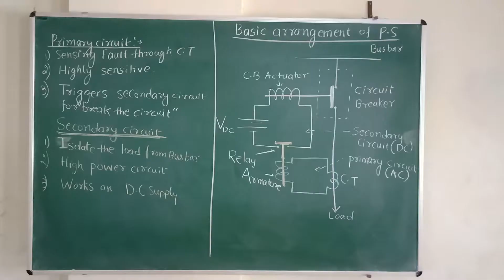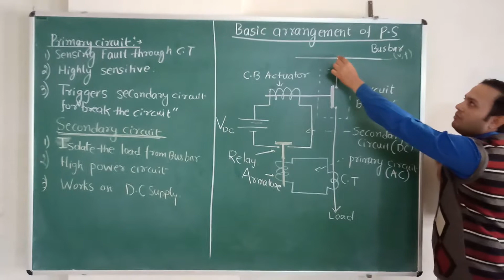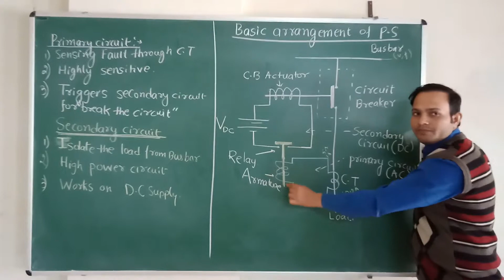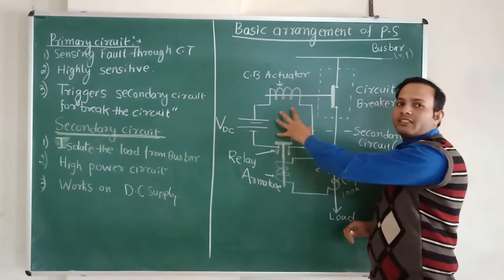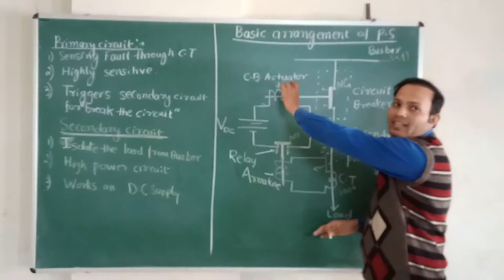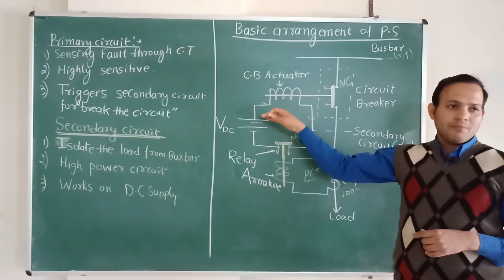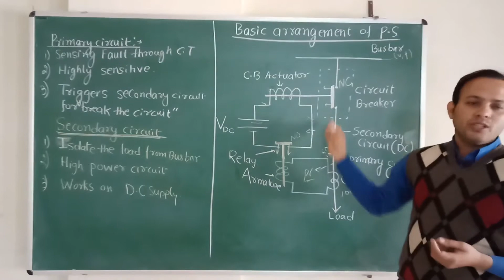Basic Arrangement of protection in Power system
In this video I have discussed how Protection system in power system is arranged.
How the circuit breaker gets command for isolation.
How the sensitivity is increased for fault.